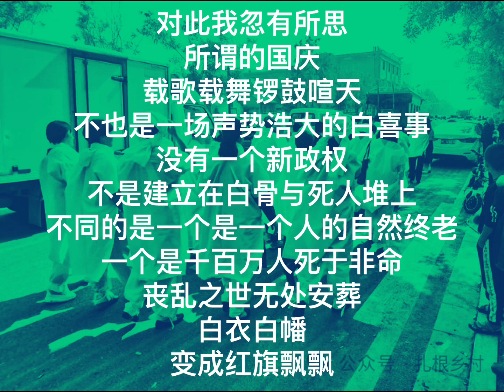中国我说2340白喜事